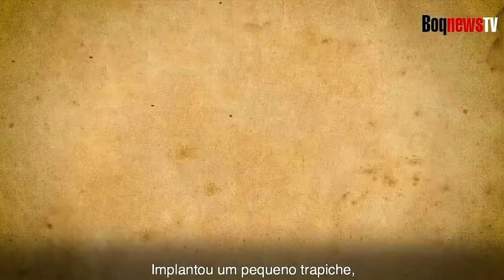PARABÉNS, SANTOS CIDADE COMPLETA 478 ANOS DE HISTÓRIA!